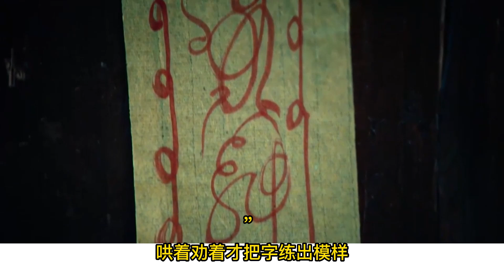【忘羨】 王妃不好追 05 一天裏，魏嬰對他笑，跟他說的話也比往日多，於是，得意忘形，他的失控，敗壞了這些日好容易建立的好感。